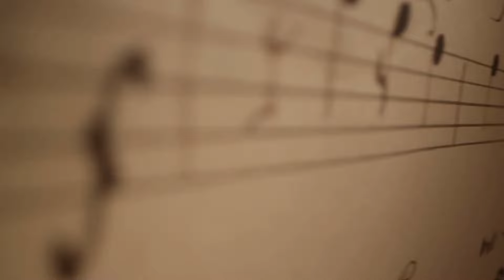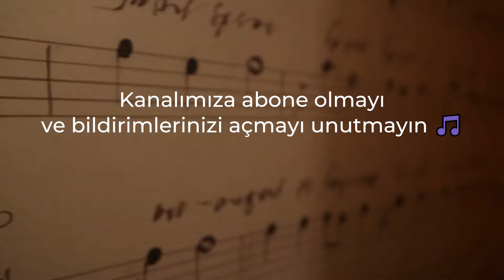SIFIRDAN GİTAR DERSİ 1 | (4 Derste Gitar Nasıl Çalınır?)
Merhaba, bu video serimizde amacımız sizlerin kısa süre içerisinde gitar hakkında bilgi edinmeniz, gitara hakimiyet sağlamanız ve hızlıca gitar çalmaya başlamanızdır. Video serimiz 4 bölümden oluşmaktadır. Dersleri sırasıyla izlemeniz size büyük katkı sağlayacaktır.
SIFIRDAN GİTAR DERSİ 2 | (4 Derste Gitar Nasıl Çalınır?) videomuza aşağıdan ulaşabilirsiniz.